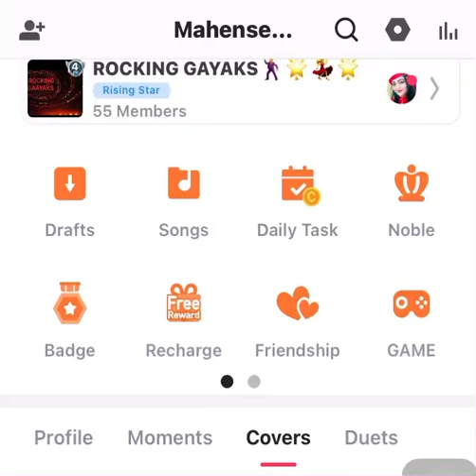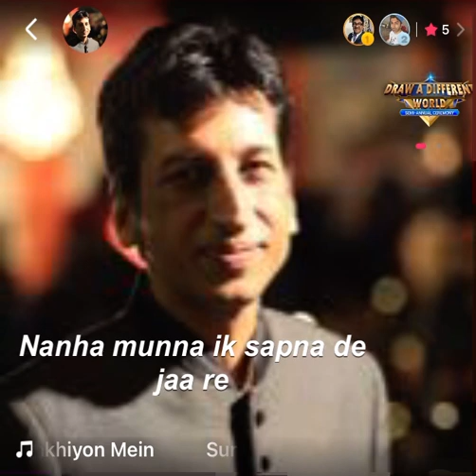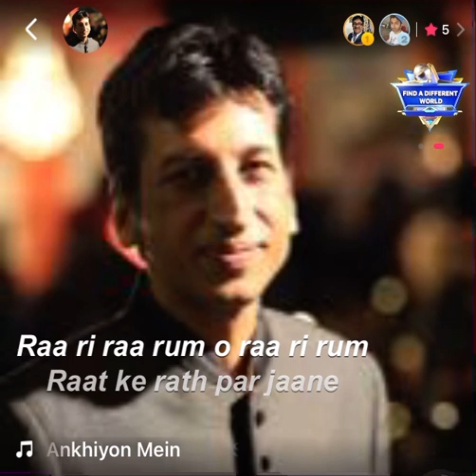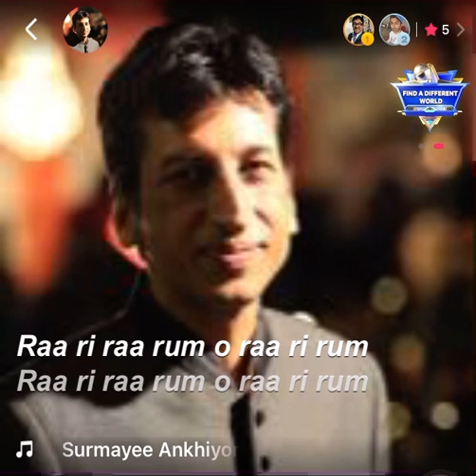SURMAI ANKHION ME 💐💐from movie SADMA